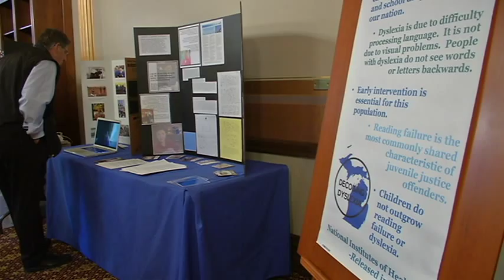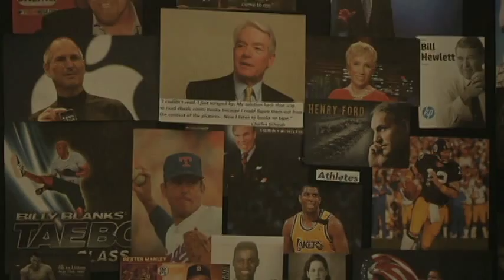Kids spread dyslexia awareness to lawmakers in Lansing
Governor Rick Snyder has declared October to be Dyslexia Awareness Month.  To help kick the month off, families from all over the state, including northern Michigan headed to the Capitol to spread awareness about the language-based learning disability on Wednesday.